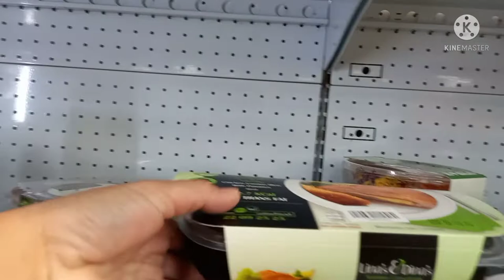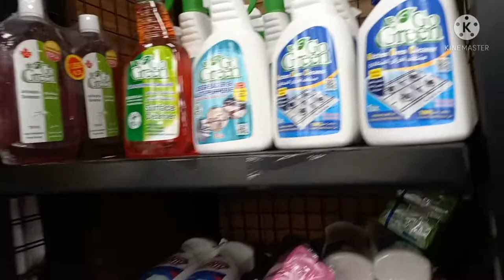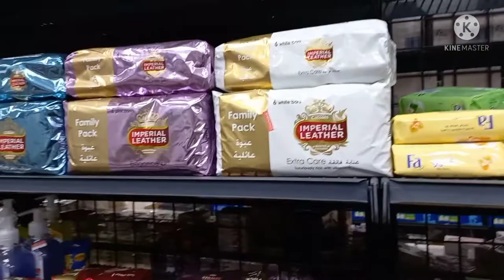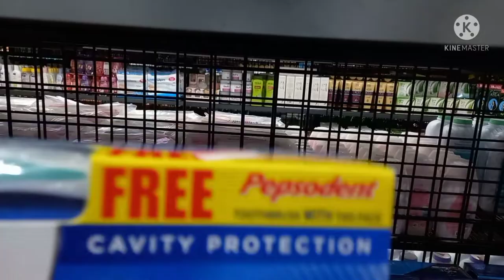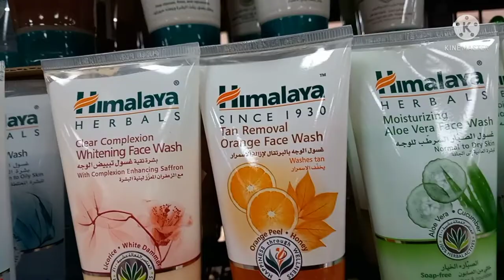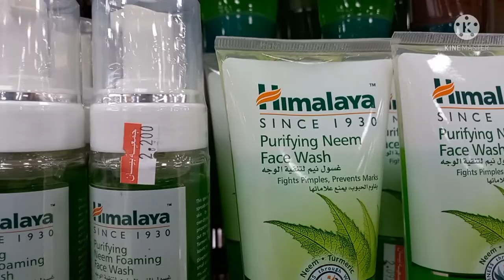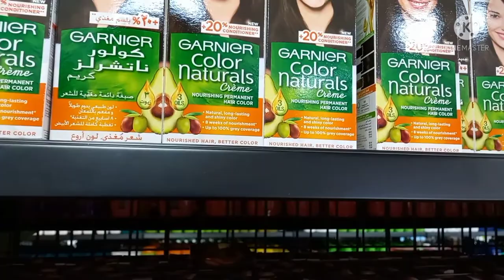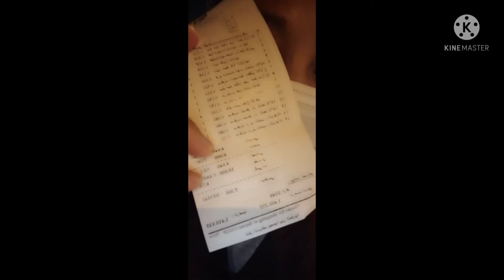NEEDS VS WANTS MY KINDA SHOPPING FOOD VS BEAUTY PRODUCTS@irenemariedp